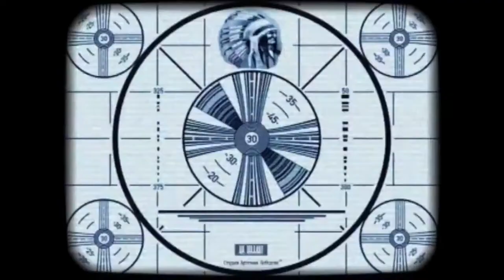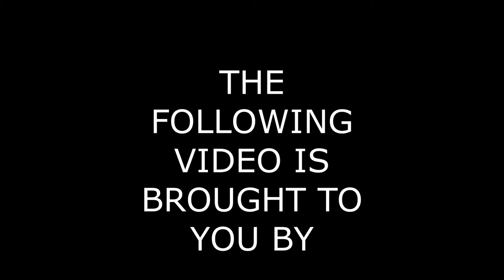COPWATCH ON 40TH AND CENTRAL AVE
Copwatching  on 40th street and Central Avenue Ne In Columbia Heights MN